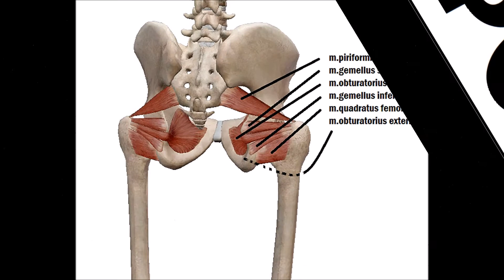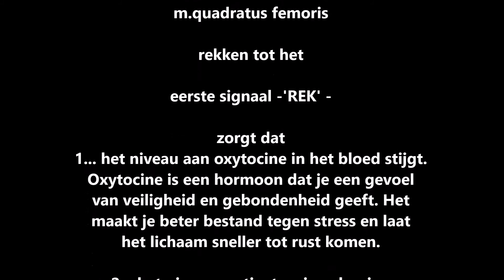REPOZ - 10 exorotatoren heup dijbeen verticaal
REPOZ- "probably the best stretching technique in the world!" - heup exorotatoren